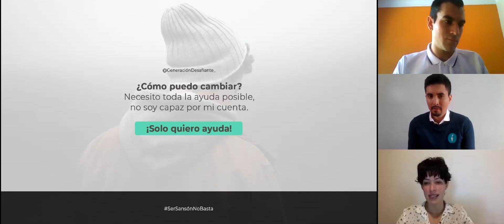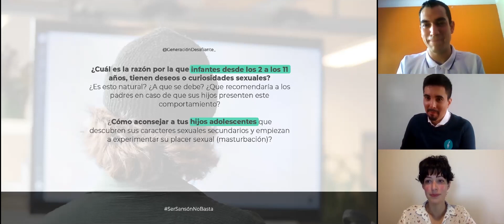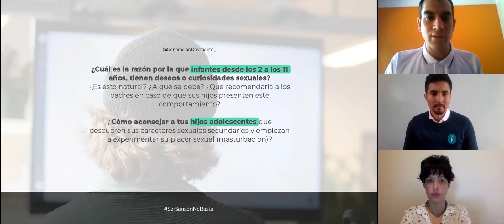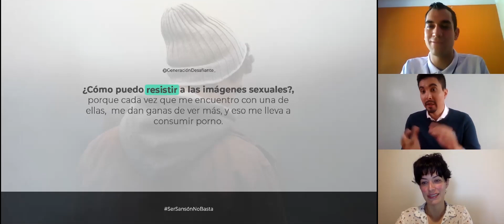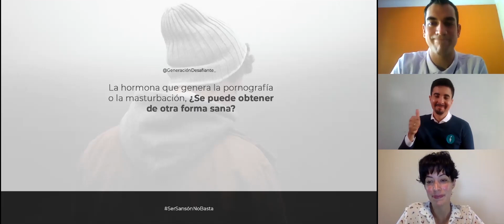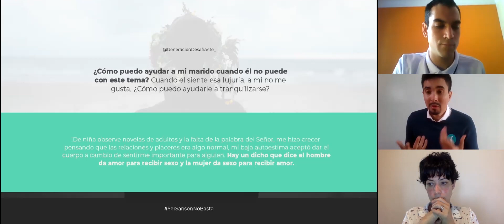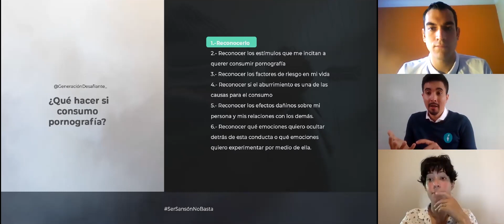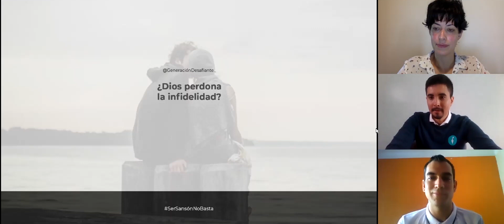Pornografía, Masturbación, y más | Respondiendo preguntas con especialistas.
¿Cómo dejar de ser esclavos de nuestros ojos?
Con expertos en el tema resolvemos dudas sobre este
tema.